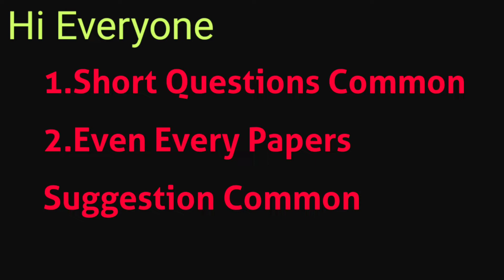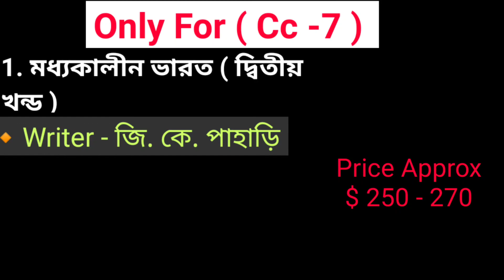Cu || 3rd Semester || History Honours Best Books || All University || History Hons 3rd Sem Booklist